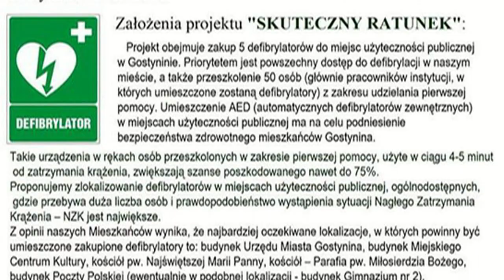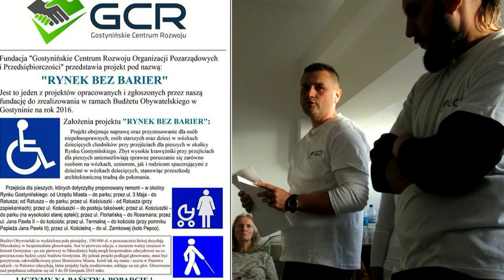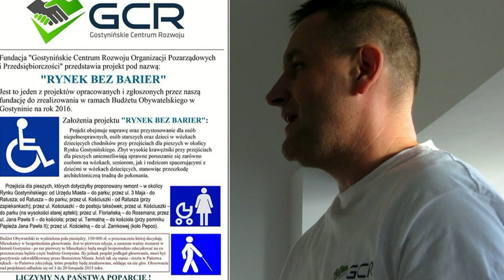Defibrylatory w Gostyninie i inne projekty w ramach Budżetu Obywatelskiego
Dwa z tych projektów nie tyczą się jednak zabawy, nie tyczą się sportu ani internetu a ludzkiego zdrowia i życia. Tyczą się osób chorych, starszych, niepełnosprawnych, potrzebujących natychmiastowej pomocy.
Poniżej przedstawiam film opisujący między innymi te dwa projekty, które chcielibyśmy aby Państwo wzięli pod uwagę decydując na co zostaną przeznaczone środki z Budżetu Obywatelskiego.